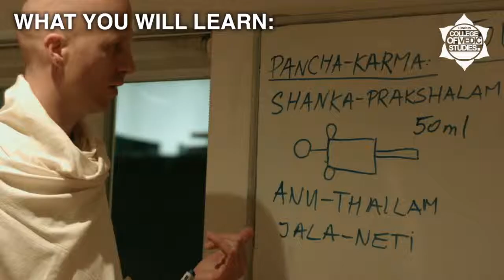Ayurveda 2018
The science of holistic wellbeing with us.